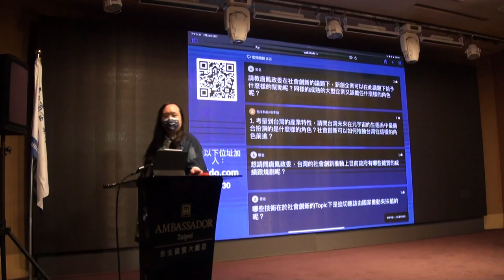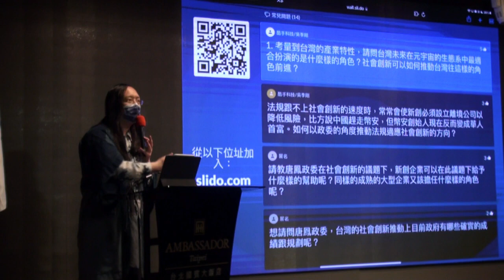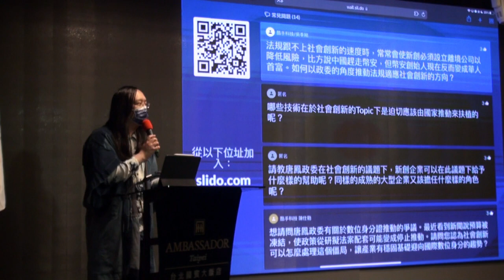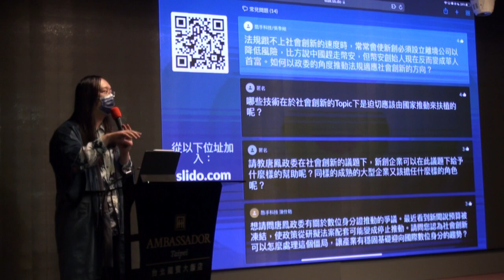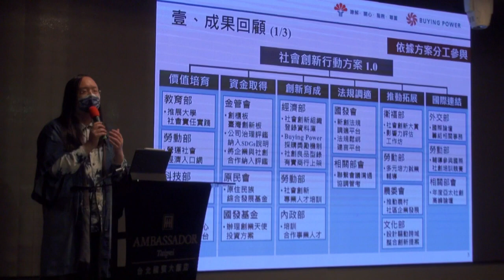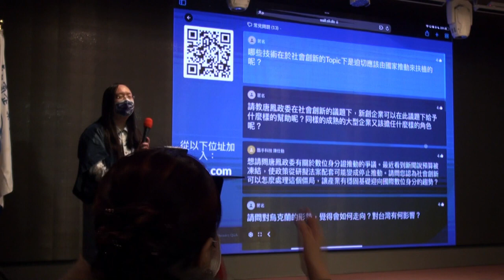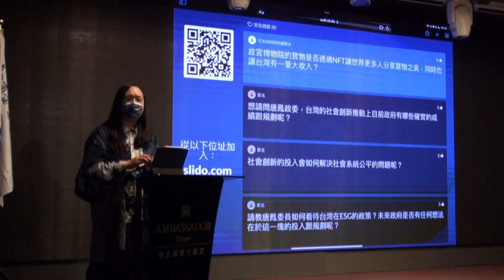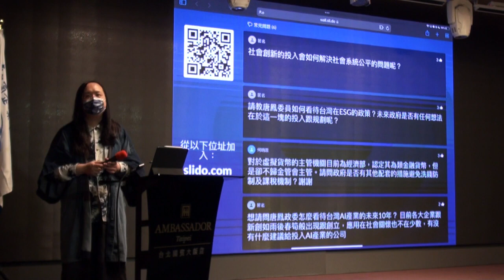2022-02-23 台灣工商企業聯合會理監事聯席會議演講